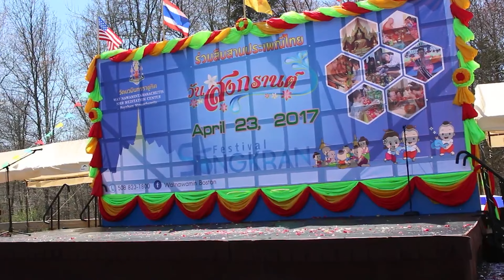[ចំណេះដឹងទូទៅ] | របាំក្រមា | DANE CLASSROOM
ចុចលើលីងដើម្បីទទួលបានវីដេអូថ្មី៖
ទីនេះជាបន្ទប់សិក្សា រួមមានភាសាអង់គ្លេស និងចំណេះដឹងទូទៅ ដែលទាក់ទងនិងវប្បធម៌ប្រពៃណី ជំនឿសាសនា ប្រវិត្តិសាស្ត្រ បច្ចេកវិទ្យាទំនើប និងសុខភាព ។